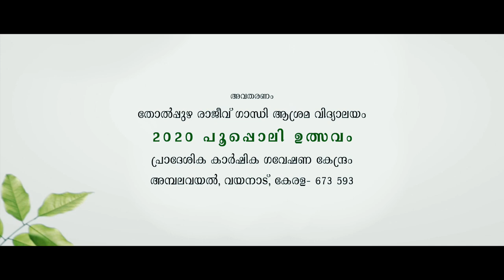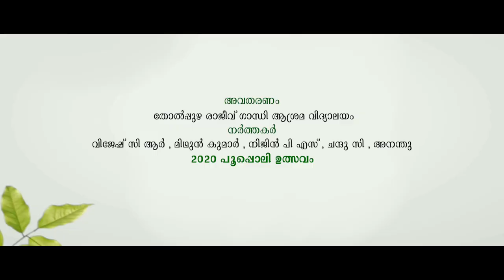വയനാട്ടിലെ ആദിവാസി സംഗീതം - കാട്ടുനായ്ക്കരുടെ കുനിയാട്ട